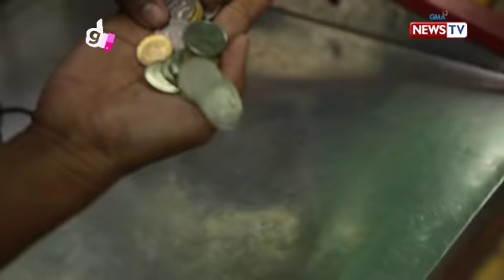Good News: Social experiment: Nanay, kinulang ang pambili ng gatas para sa anak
Nakapila ka sa cashier ng isang grocery store nang mapansin mo na kulang ang pambayad ng nanay na nasa unahan mo. Ano ang iyong gagawin? Panoorin ang naging reaksyon ng mga tao sa ginawang social experiment ng 'Good News.'

Watch episodes of ‘Good News' every Monday night at 8 PM on GMA News TV, hosted by Vicky Morales together with celebrity co-hosts Love Añover, Maey Bautista, Bea Binene, and Jay Arcilla of One Up.